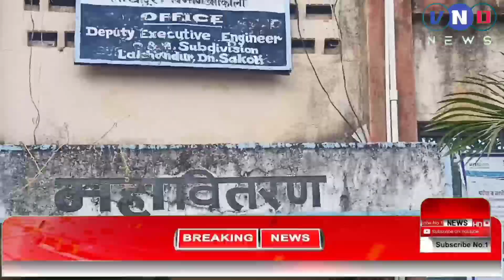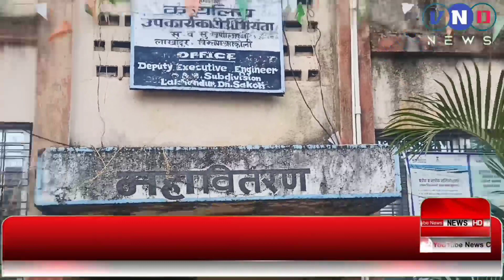जंगलातील वणवा प्रतिबंधासाठी फायर ब्लोरींग टिम सज्ज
१० मार्च २०२२

*☆ राष्ट्रसंत तुकडोजी महाराजांच्या पुर्णाकृती पुतळ्याची विटंबणा*
▪ आरोपीला अटक
▪ लाखांदूर प्लॉट येथील घटना

*☆  दोन कृषी मोटार पंपांची चोरी*
▪ शेतशिवारातील घटना

*☆ लाखांदूरातील विद्यार्थ्यांनी साधला आंतरराष्ट्रीय शाळेतील विद्यार्थ्यांशी परीसंवाद*
▪ जलीय परीसंस्था विषयावर परीसंवाद

▪ लाखांदूर वनविभागाची माहिती

*☆ लाखांदूरात कृषी विज ग्राहक मेळाव्याचे आयोजन*
▪ विज वितरण उपविभागाची माहिती

बातम्या बघण्यासाठी खालील लिंक ला क्लिक करा.

*आमच्या वरील बातम्या वाचण्यासाठी आमच्या वेब पेजला क्लिक करा*
vndnews.in

*मुख्य संपादक*
- नरेंद्र रामटेके